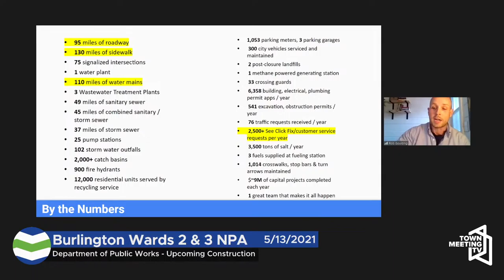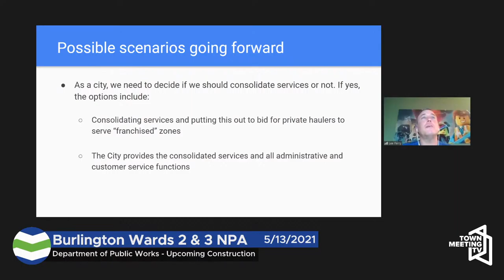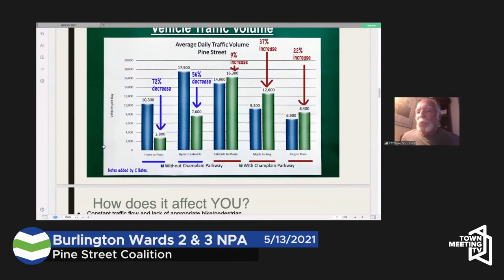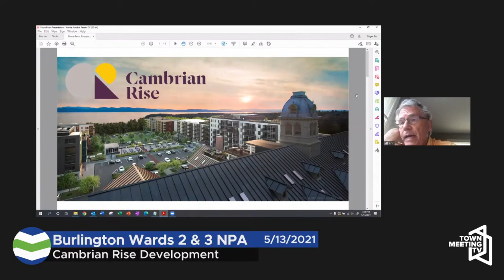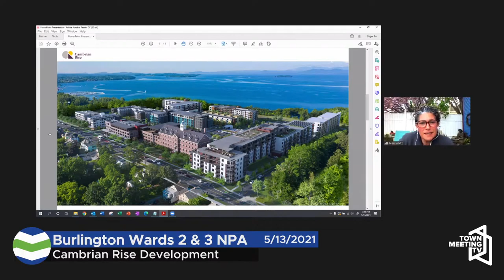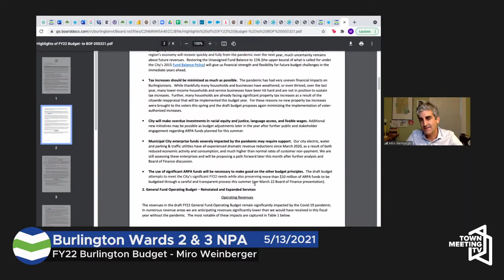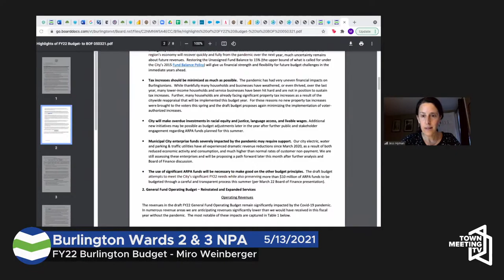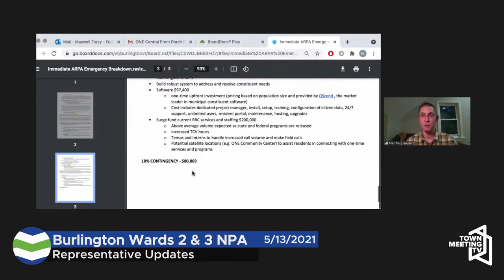Burlington Wards 2 & 3 NPA - 5/13/2021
Announcements - 0:00
Public Forum - 3:15
Department of Public Works - Upcoming Construction - 11:25
Pine Street Coalition - 36:30
Cambrian Rise Development - 55:50
Police Chief Search - Miro Weinberger - 01:17:25
FY22 Burlington Budget - Miro Weinberger - 01:25:05
Representative Updates - 01:37:00
Adjourn - 02:27:14

6:20 pm Live Music!
6:30 pm Announcements | 5 min
● Thank you for the music!
● Introduction of Steering Committee Members
● Next meeting notification
● Recordings can be found on youtube or cctv’s website
● NPA Community Grant Funding Announcement (see APPENDIX 2 for details)
6:35 pm Public Forum | 10 min
NOTE: 2 minutes maximum
6:45 pm Department of Public Works - Upcoming Construction Projects in Wards 2 & 3
20 min
Robert Goulding
7:05 pm Pine Street Coalition l 20 min
Steve Goodkind and Tony Reddington
7:25 pm Cambrian Rise Development Update l 20 min
Jessica Laffal of Eric Farrell & Farrell Properties
7:45 pm Burlington Chief of Police Search Update & Next Steps l 15 min
Mayor Miro Weinberger
8:00 pm Representative Updates | 40 min
8:40 pm Adjourn